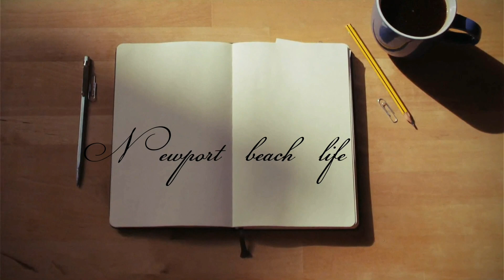Sunrise surf session | August 27 2020 | Newport Beach's Life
Isn't it great to watch the local surfers in a sunrise morning? NP beach pier Southside looks great today. They are a mix of pros and newbies. You can see 'em perform all surf techniques and thousands of falling styles. How about you? Ready to hit the waves. Let's surf!